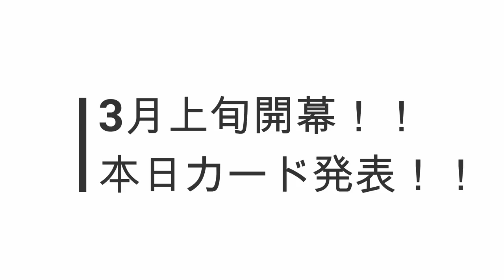【WWE2K18】WWE VS JAPAN ALL STAR 対戦カード発表！※男の中の男出てこいやぁ！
少し発表が遅れてしまい申し訳ございません！
今回は対戦カード発表となります！是非最後までご視聴お願い致します！
チャンネル説明↓↓
ども！あいあんまんプロレスリングです(..)
基本的にはコメントはお返しますので、気軽にコメント下さい！
実現はしないけどこの試合が見たい。今度王座戦があるけどシュミレーションが見たいなど、リスナーさんから色々リクエストを頂いたものや、自分で適当にマッチングをしたものを動画にしておりますので、気軽にリクエストをご希望ください！
※注．出来ないものもあります。
毎日１８時動画UP予定です(^O^)
最後に！動画を見てくれているそこのあなた！
    してます。
③PS3ですか？
    PS4です。
④PS3で出来ますか？
    ググればわかるよ？

マルチゲーミングクラン
Destiny2CLAN【PAIPAN’Z】メンバー※クランタグ【脱毛】
クランマスター：ZAFT_KAZU_X20A
サブリーダー：WASABI-good-daaa
広告担当：IRONMAN045
 ■D_AHIRU■Ryo111985 ■ooonatuooo■ RX-9800■ AltClay
 ■miii0801※人妻 ■pero_universe
グラフィック：NVIDIA GeForce GTX1080 8GB
メモリ：32GB DDR4 SDRAM(PC4-17000/8GBx4/デュアルチャネル)
ハードディスク：3TB HDD
光学ドライブ：DVDスーパーマルチドライブ